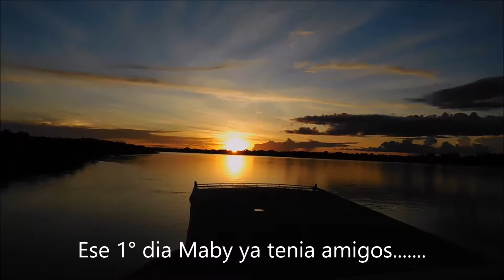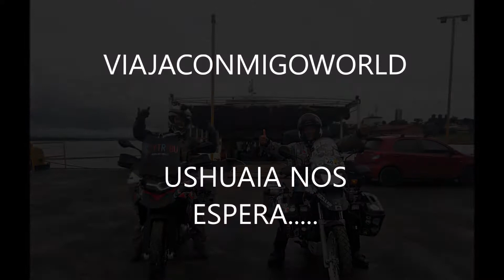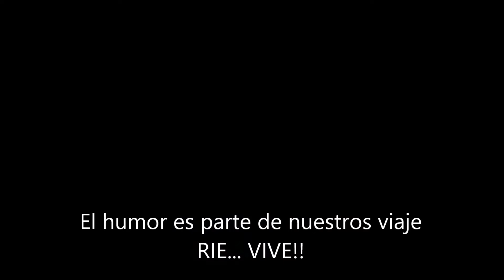CRUZANDO EL AMAZONA EN BARCO POR 5 DIAS TEMPORADA 1 Brasil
En nuestro viaje por el mundo , cumplimos unos de los sueños que era hacer el Amazonas en barco . FUERON 5 DIAS  un recorrido lleno de naturaleza , ríos , animales  y de muchas amistades .
Podes ver fotos y seguirnos en facebook